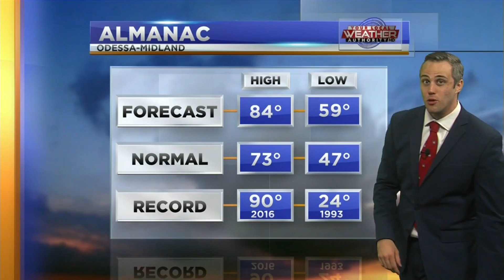A Spooky Cold Front - 10-30-2018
We've got a cold front ready to pass through just in time for Halloween!